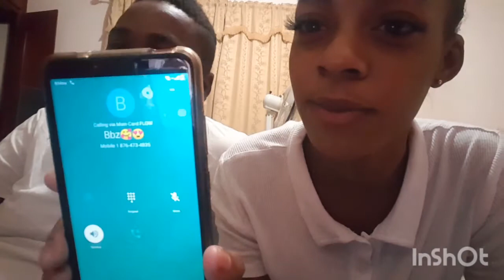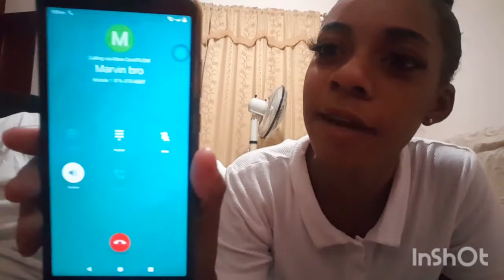loyalty test on her friends (funny must watch😂😄)